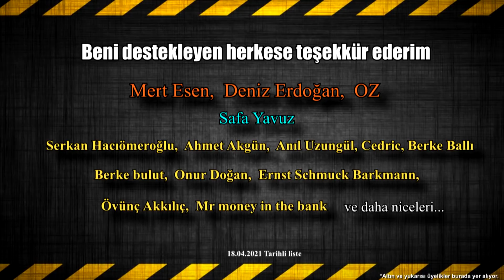Açılış Maçı, Main Eventinden Daha iyi Olan WrestleMania'lar